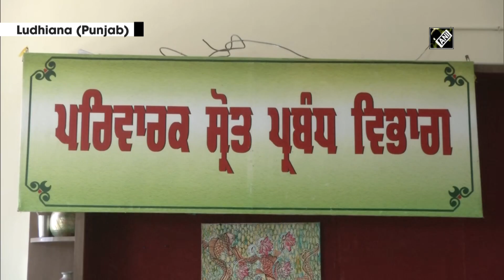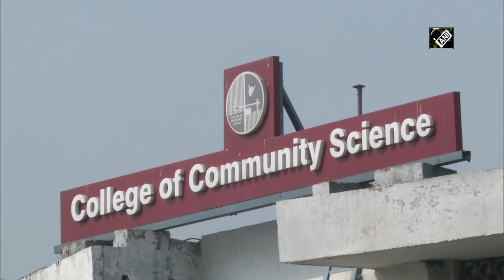Punjab Agricultural University recycles stubble to make decorative items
Ludhiana (Punjab), Oct 25 (ANI): Punjab Agricultural University has started initiative to spread awareness about recycling stubble. The department is working towards this initiative from last 7-8 years. They are working towards making creative artwork with the use of stubble. Associate professor Sharan Veer Kaur said, "We're training women farmers to make decorative items from stubble & earn by selling them."